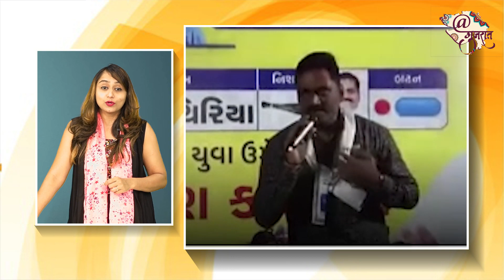કથીરિયા-કાનાણી એકબીજાને ગાળો આપતાં કાકા-ભત્રીજામાં અચાનક પ્રેમ ક્યાંથી ઉભરાયો!? । Gujarat Election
કથીરિયા-કાનાણી એકબીજાને ગાળો આપતાં કાકા-ભત્રીજામાં અચાનક પ્રેમ ક્યાંથી ઉભરાયો!? । Gujarat Election Live | Gujarat Voting Live

કહેવાય છે કે રાજકારણમાં કાંઈ પણ થઈ શકે. દોસ્ત દુશ્મન બની જાય અને દુશ્મન હોય એ દોસ્ત બને. ગુજરાત વિધાનસભાની ચૂંટણીમાં હાઈપ્રોફાઈલ બેઠક ગણાતી એવી સુરતની વરાછા બેઠક પર ભાજપના ઉમેદવાર છે કુમાર કાનાણી અને આમ આદમી પાર્ટી તરફથી ઉમેદવારી કરી છે અલ્પેશ કથીરિયાએ. આમ તો બન્નેની જોડી કાકા-ભત્રીજા તરીકે ચર્ચાતી હોય છે. પરંતુ રાજકારણમાં મત મેળવવાની ઘેલછાંમાં એકબીજા પર બન્ને ખૂબ જ ગંભીર આરોપો લગાવી ચૂક્યા છે. વાત માતાના ઘૂંટણના ઓપરેશનની, હલકા લોકો અને નાર્મદ જેવા શબ્દો સુધી પહોંચી ગઈ હતી. પરંતુ બન્ને રાજકીય હરીફ આજે મતદાનના દિવસે જ એકબીજાની સામ-સામે આવી ગયા. તો બન્ને એકબીજાને ભેટી પડ્યા. અલ્પેશ કથીરિયાએ તો કુમાર કાનાણીના આશીર્વાદ પણ લીધા. બસ, આ જ તો રાજકારણ છે.